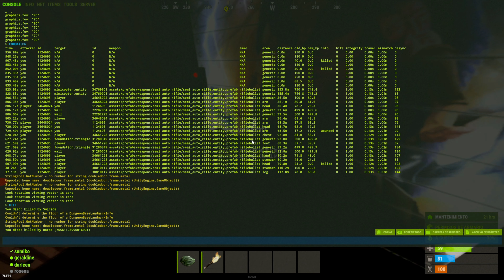Un CLAN me INTENTA ROBAR el RAID y ACABA HUMILLADO | Rust gameplay español 2023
Conviértete en miembro de este canal para disfrutar de ventajas:
Nuevo gameplay de rust en español, raideamos una base y un clan nos intenta hacer counter y acabamos humillándolos.